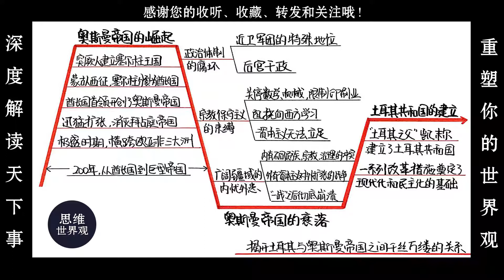《土耳其简史》土耳其共和国如何在奥斯曼帝国的废墟上得以重建？